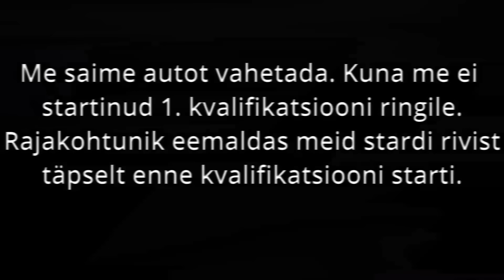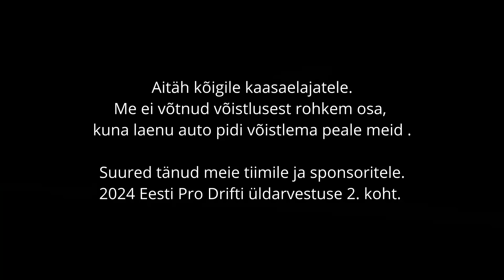Final Fight 2023 Riga - VaaraoDrift